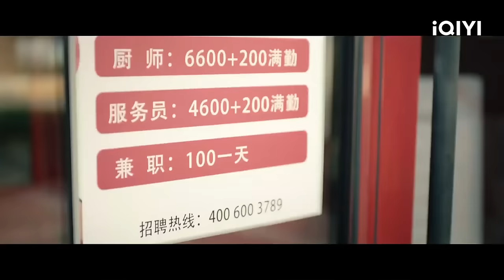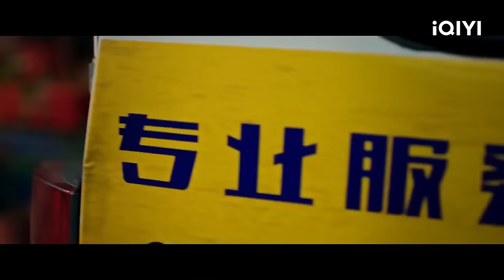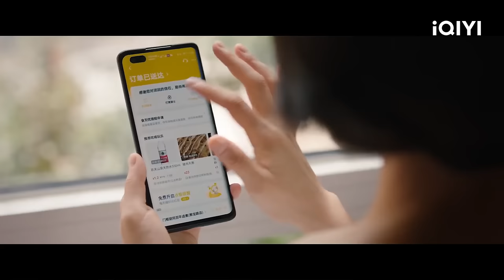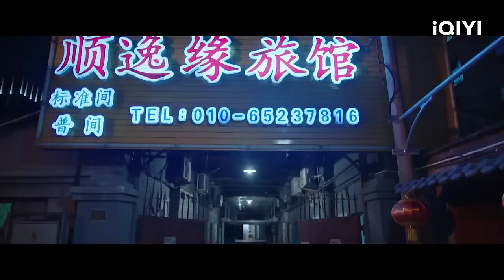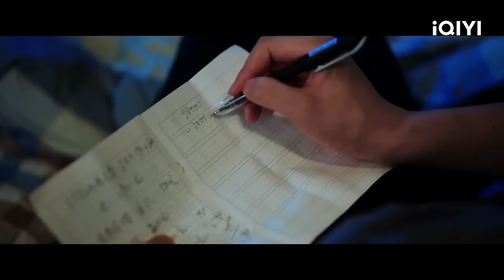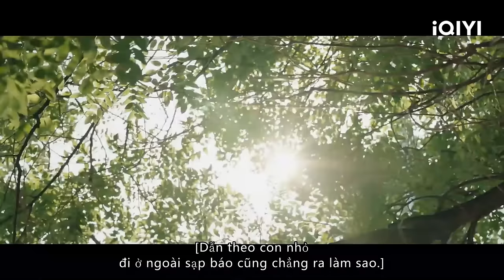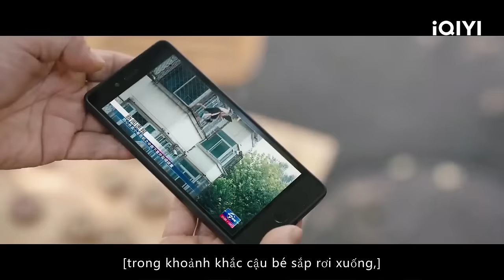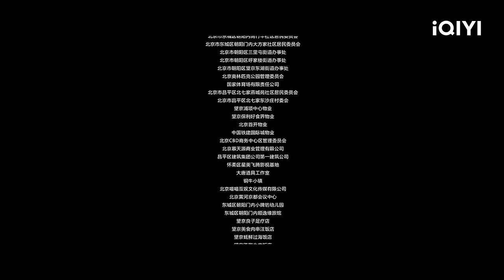【Thuyết Minh】Phi Hiệp Trung Quốc | Phim Hài Tình Tiết | Chinese Movie 2023 | iQIYI Movie Vietnam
许君聪  Xu Juncong / 李琦 Li Qi

【Miêu tả】
Shipper Lý An Toàn vì muốn để dành đủ tiền phẫu thuật cho con gái, nên đã liều mình làm việc sáng thì giao hàng, tối về lại livestream bán hàng. Trong khoảng thời gian này thường xuyên xảy ra sự cố, hàng loạt chuyện khiến người ta cười ra nước mắt. Tuy phải chịu rất nhiều áp lực, nhưng vẫn không ngừng giúp đỡ những người xung quanh, con người giản dị chăm chỉ nên anh ấy đã thực hiện được ước mơ của mình.

Trending